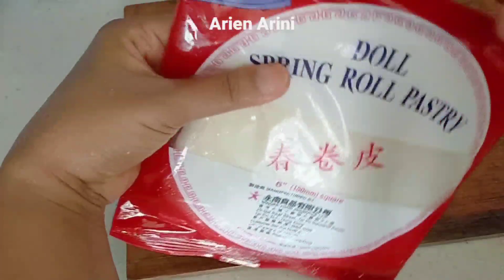Cukup di gulung saja udah jadi cemilan yang Enak dan praktis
Hallo teman temanku... apa kabarmnya hari ini semoga selalu sehat ya
kali ini akan bikin olahan kulit lumpia dengan udang simple bangett  dan mudah bikinnya
Bahan
kulit lumpia
udang
 marinate
mrica bubuk
garam
peresan lemon
putih telur untuk perekat
  dan untuk cara.nya lihat di video ya
selamat mencoba dan
happy cooking